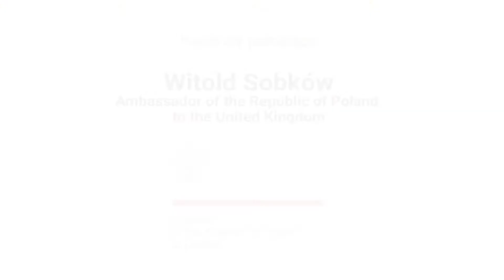9th Congress of Polish Student Societies in the UK - Promo